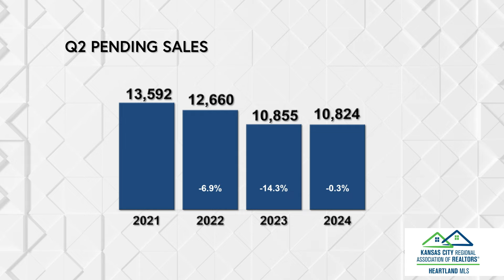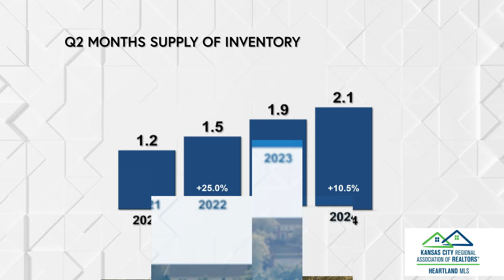HMLS 2024 Q2